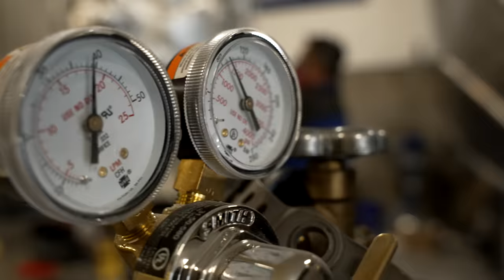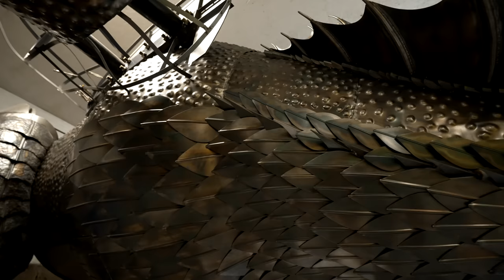Man Welds "Life Size" GOT Steel Dragon - COOLEST THING I'VE EVER MADE EP23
Master metal sculptor Kevin Stone of Chilliwack B.C creations are truly otherworldly. He's created art for clients all over the world (including a giant eagle for Dolly Parton's Dollywood.) In this episode we visit him in his B.C shop to see some of his work, including his most impressive sculpture yet….A massive 15,000 lbs. fire breathing dragon sculpture based off Game of Thrones that took him 2 years to complete. Check out Kevin's Youtube Channel here for more:

Producer/Director: Guy Georgeson
Editor: Mark Westburg
Director of Photography: Andrew Sheppard
Associate Producer: Laura Morris
Stock Media provided by Marscott / Pond5
Big thank you to the Bell Fund for additional funding of this season!